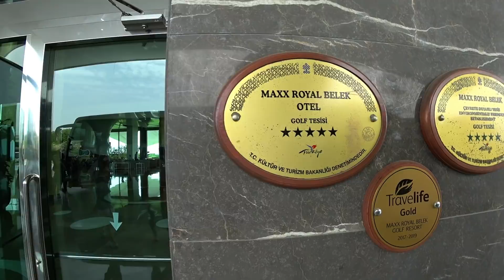Maxx Royal Belek Golf Resort 5* - Белек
Отели Турции глазами турагента. Инфотур Пегас от 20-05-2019

Концепция и обзор отелей Maxx Royal Belek Golf Resort 5*  от агенства Отпуск 24/7.

Макс Роял Белек Гольф Резорт,Максс Рояль Белек Гольф Ресорт